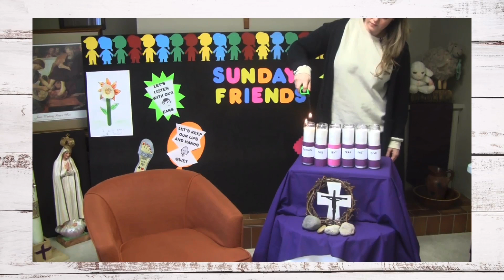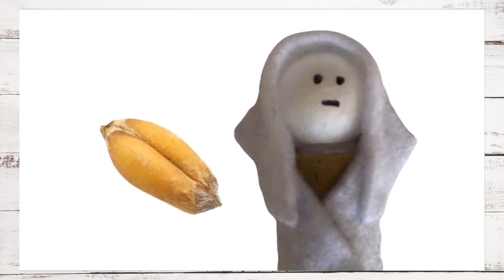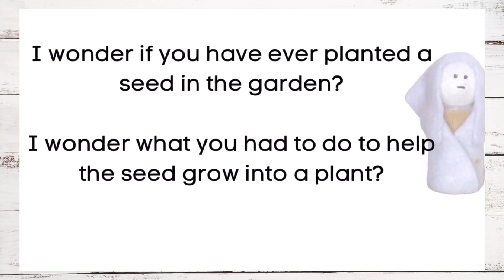Sunday Friends - Jesus Compares Himself to a Grain of Wheat